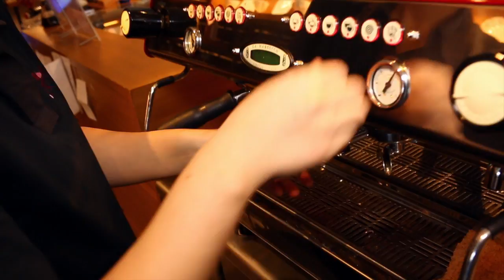桜珈琲 vol.1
ラッキーコーヒーマシンの「繁盛店レポート」はこちら！